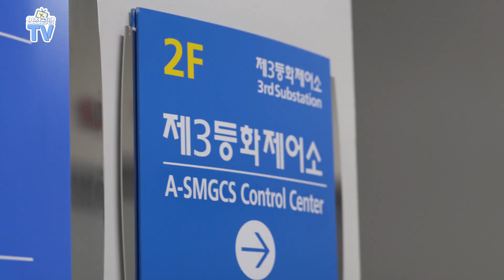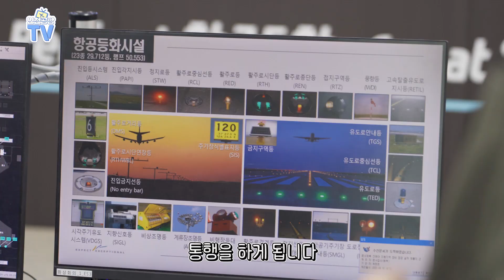[인천공항TV] 비행기는 이렇게 넓은 공항에서 어떻게 길을 찾을까? (feat. Follow the Greens)ㅣep.07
비행기를 탈 때, 이렇게 넓은 공항에서 수많은 비행기들이 각자 자기의 길을 어떻게 찾아가는지 궁금했던 적 없으신가요?

 “Follow the Greens” 서비스는 항공기 별 지상이동경로를 항공등화를 통해 시각적으로 안내하는 서비스로 인천공항은 2020년 4월 10일부터 본격 운영 시작하였습니다.
이로써 저시정 및 야간에도 원활한 항공기 지상 이동이 가능해지고, 음성 관제 최소화로 명확한 관제가 가능해 유도로 오진입을 획기적으로 줄일 수 있습니다.

인천공항은 24시간 여러분들의 안전한 여행길을 위해 최선을 다하겠습니다!

Have you ever wondered how could all those aircrafts can find their way through complex taxiways without making mistakes?

The “Follow the Greens” service is a service that visually guides the ground-movement routes of each aircraft through aeronautical ground lighting and Incheon Airport began operation on April 10, 2020.
In doing so, aircraft can move on the ground even at low visibility and night, and clear control by minimal voice control can dramatically reduce taxiway entry error.

Incheon Airport will do our best to ensure your safe trip 24/7!